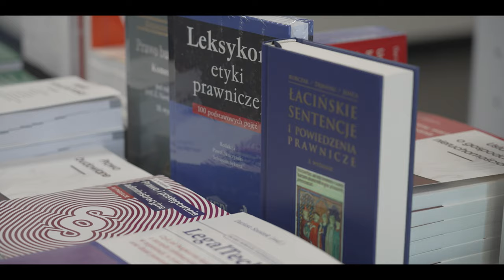Relacja z konferencji planistycznej 9.09.2021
Serdecznie zapraszamy do obejrzenia relacji z konferencji planistycznej "Planowanie i zagospodarowanie przestrzenne. Procedura wydawania decyzji o warunkach zabudowy."